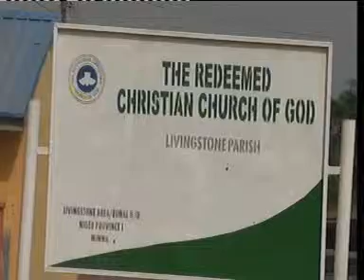AWARD OF HONOUR TO GOVERNOR MU'AZU BABANGIDA ALIYU OF NIGER STATE BY THE MINNA PARISH OF THE REDEEME